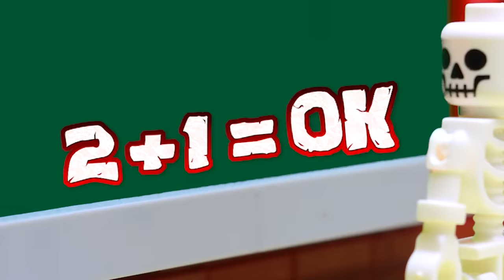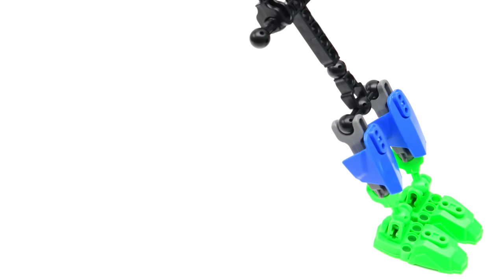LEGO Skeleton & Hulk School Fail! Transformers Bumblebee Movie assembly robot car toys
Let's go! LEGO Skeleton & Hulk School Fail! Transformers Bumblebee Movie bad hulk assembly Car Toys. superheroes toys! car adventure Animations Mainan Toys...
Lego BobToysreview. 또봇 내가 만들자 세트 개봉.

 For more information on this and other robot ...
أطفال, おもちゃ, 玩具, đồ chơi, игрушка, ของเล่น, juguete, mainan, jouets.